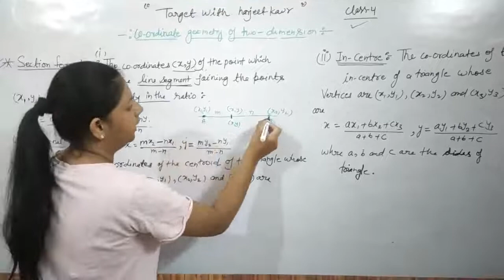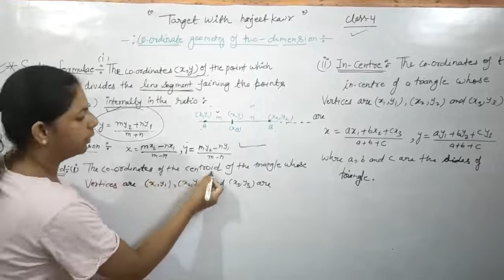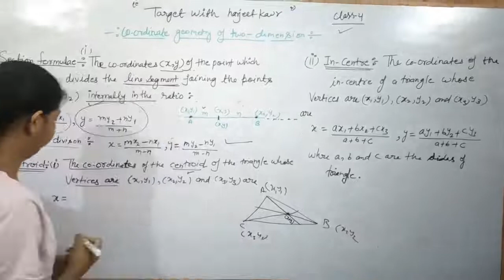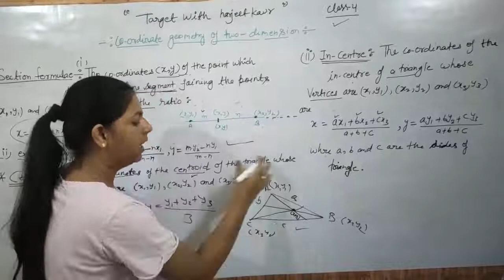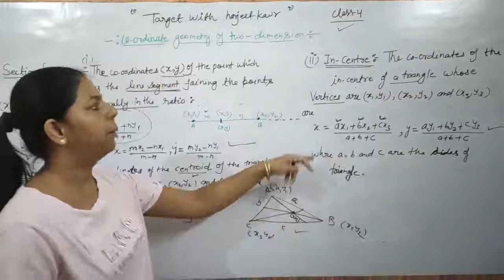up tgt/ pgt/gic/bsc/12th maths preparation 2021(topic- coordinate geometry)section formulae(class-4)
up tgt/ pgt/gic/bsc/12th maths preparation 2021(topic-coordinate geometry of two dimension)section formulae,centroid formulae,in-centre formula( class-4)
section formulae
b.sc exam ke liye
12th exam
1.tgt pgt maths classes,
2.tgt pgt maths online classes,
3.tgt pgt maths online coaching,
4.up tgt pgt maths,
5.up tgt pgt maths previous year question paper,
6.up tgt pgt maths preparation,
7.up tgt pgt maths syllabus 2021,
8.tgt pgt maths coaching in allahabad,
9#tgt_pgt_maths_preparation,
tgt math questions
10.up all competition exam
11.upsi ssc bank exam preparation